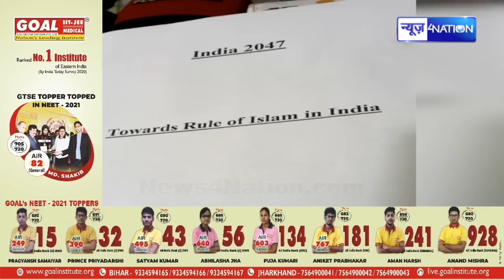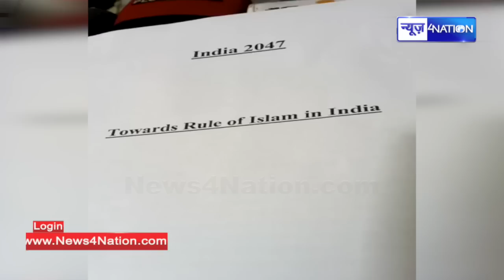Patna से दो आतं\की गिरफ्तार, भारत को मुस्लिम देश बनाने का समान भी मिला | News4Nation